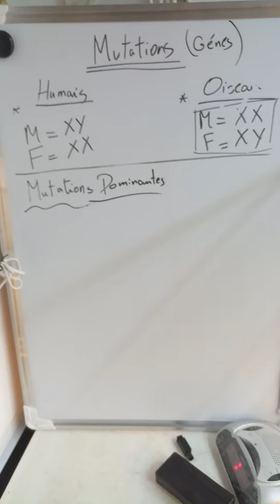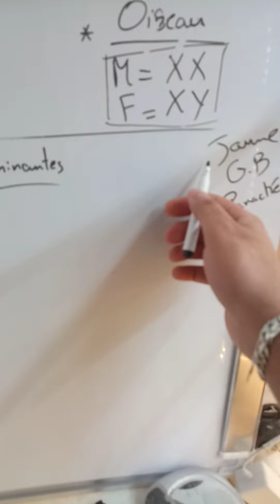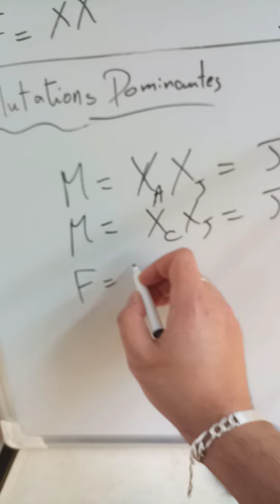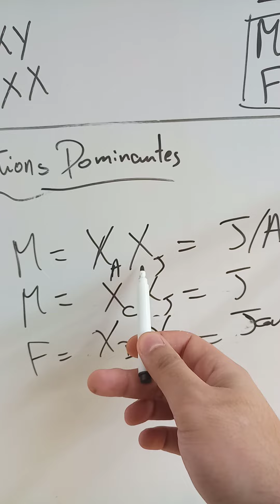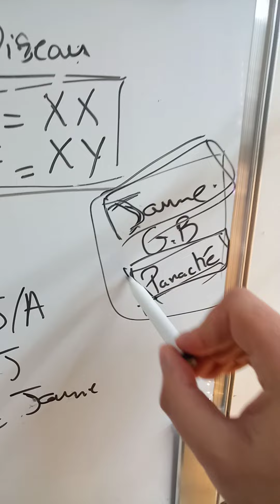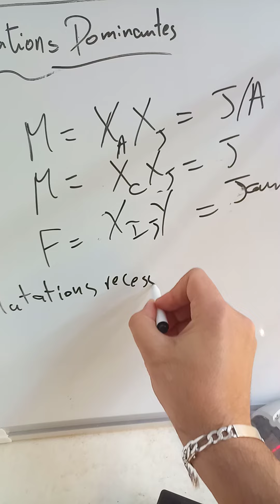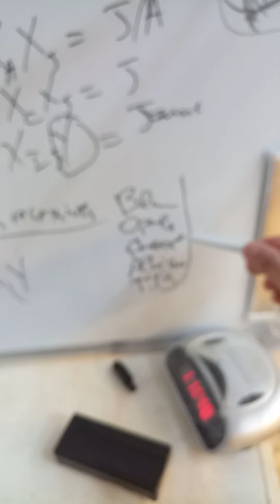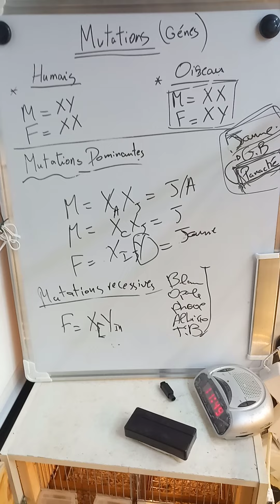Régle des mutations dominantes et récessives